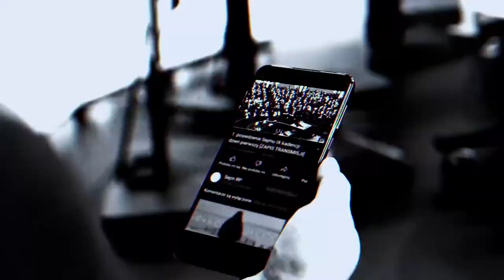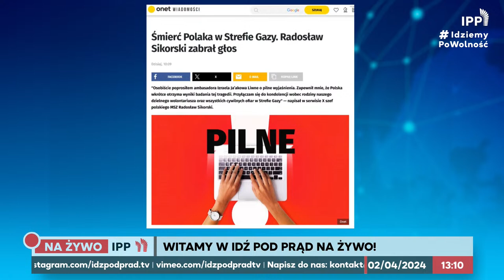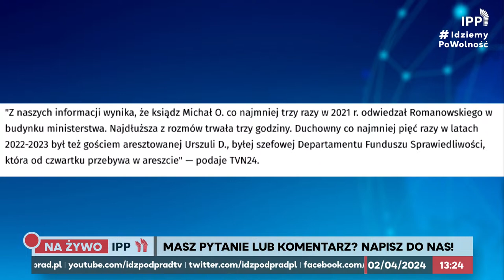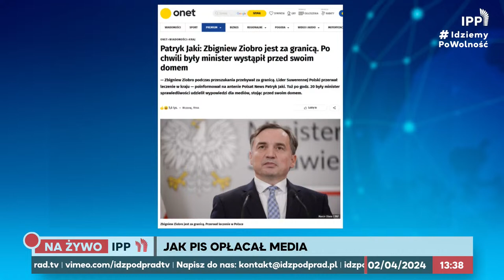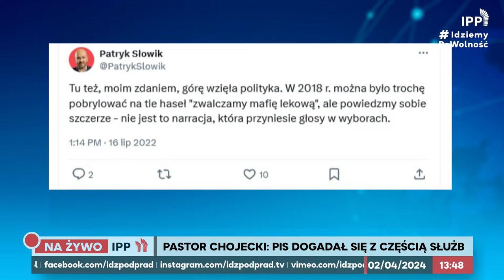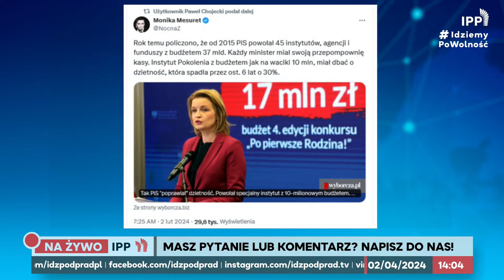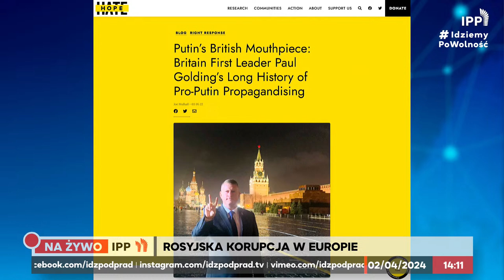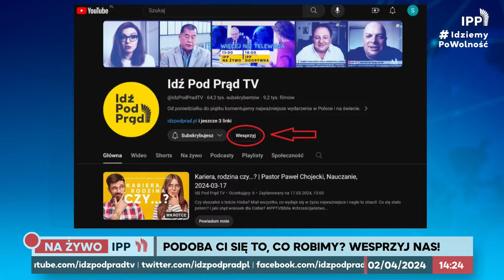Ziobro płacił: WP.pl, RMF FM, DGP, Super Express! CzwartaPseudowładza KimJestSuwart | IPP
Ziobro płacił WP.pl, RMF FM, DGP, Super Express! Radio Zet odmówiło! PiS płaciło także "niezależnym" dziennikarzom! Kim jest Suwart anonim w WP? Polak z World Central Kitchen zginął w StrefaGazy!

00:00:00 Wstęp
00:03:29 Flesz IPP TV
00:13:04 PiS opłacał media
01:07:04 Czesi ujawniają: rosyjska korupcja w Europie
01:23:10 Ogłoszenia